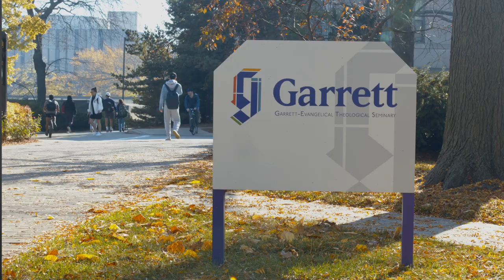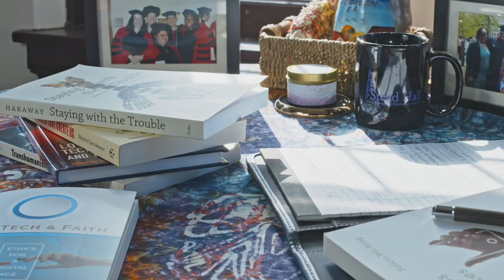Tenderness and Refuge: Ministry With and For Young Adults Trailer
The series “Tenderness and Refuge: Ministry With and For Young Adults” focuses on six prevailing themes from years of research with young adults yearning for faith community, beneficial for church groups, youth ministers, and anyone invested in young adults, this series features Garrett-Evangelical alums, friends, scholars, and practitioners. It highlights their approach, rooted in deep listening to young adults' experiences through ethnographic research. They've identified key themes: the yearning for inclusive communities, relatable leadership, emphasis on relationships, spirituality, and social justice, alongside ambivalence towards the Christian label.

The video series features experts in the field of religious education and young adult ministry to offer reflections on these themes in this video series. Dr Evelyn Parker, Dr Patrick Reyes, and Dr Kate Ott, along with Rev Alexa Eisenbarth, Dr Gina Robinson, Benjamin Parker, and Maria Alejandra Salazar will guide you through these themes as you learn what is most important in the lives of young adults today and encourage you in your work with and for young adults.